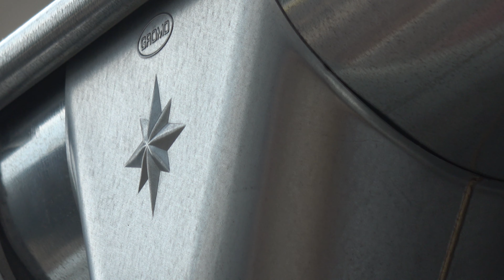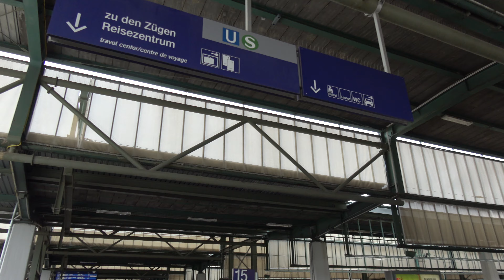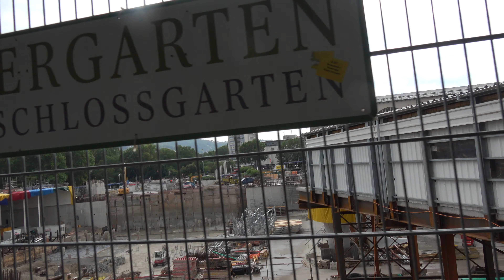Baufeld 15 West mit Sauberkeitsschicht | 5.8.2019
Wir arbeiten alle ehrenamtlich und freuen uns über jede Unterstützung:
Postbank - IG-Bürger
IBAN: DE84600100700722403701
BIC: PBNKDEFF

Im Bereich des Stuttgarter Bahnhofs hat der Rohbau für den Tiefbahnhofstrog begonnen: Im Baufeld 16, im Bereich des Mittleren Schlossgarten, wurden die Kelchstützen K1 und K2 in Baufeld 16 fertig gestellt.
In Baufeld 12 ist wine weitere Kelchstütze komplett.

100km von 120km der Zuführungstunnel sind inzwischen gegraben.

Ebenfalls werden zur Zeit die Tunnel der Stadtbahn, die dem Tiefbahnhof im Weg sind verlegt. Außerdem sind bei Errichtung der neuen Haltestelle Staatsgalerie die Seitenwände und ersten Deckenelemente zu erkennen.